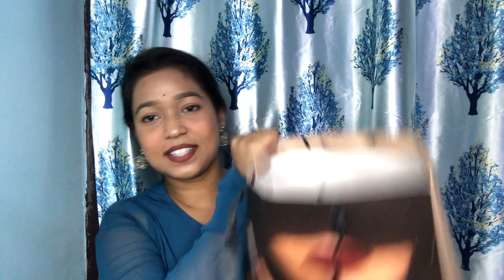Meesho Sale Haul 🤩 | Affordable shopping | Part One ♥️@shrisarkarworld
Hlo everyone ☀️

This video is all about Meesho affordable shopping haul 🫶🏽